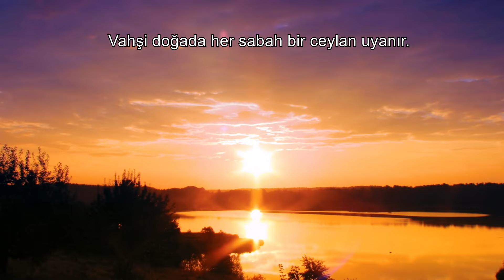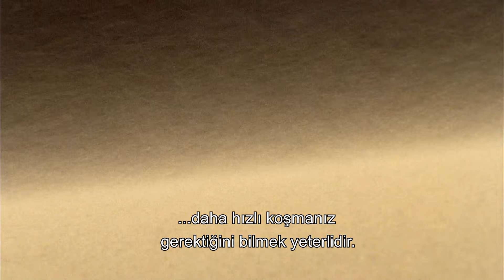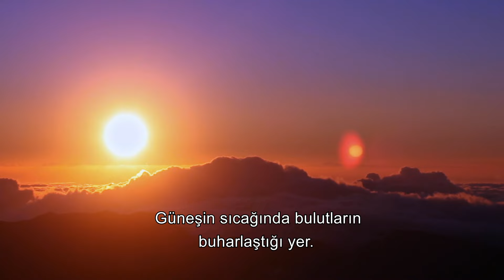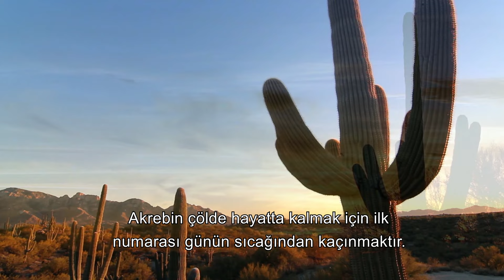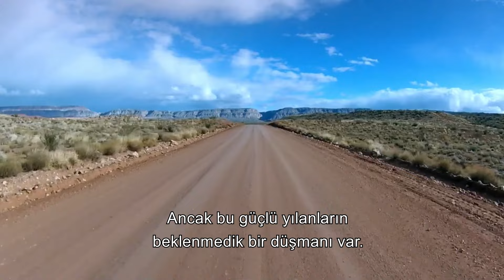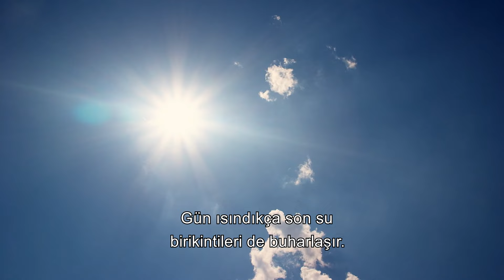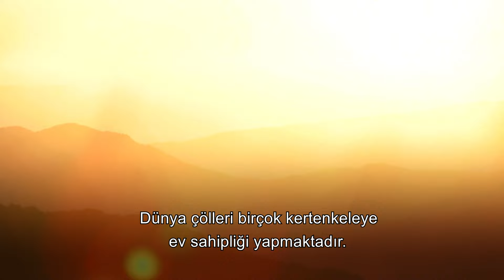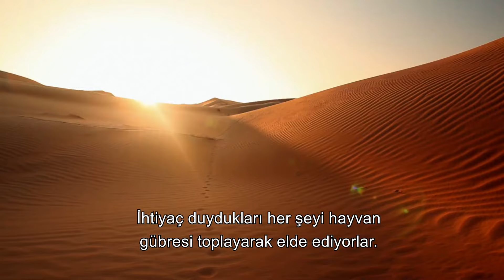Gilaların Çiftleşme Uğruna Girdikleri Büyük Savaş | Vahşi Sessizlik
Vahşi Sessizlik Episode 2 | Race Of Life

"Vahşi Sessizlik", dünyanın en ulaşılmaz köşelerine yolculuk eden, nefes kesen bir belgesel serisidir. Bu serüven, izleyicileri, vahşi doğanın kalbine götürür; kutup ayılarının buzul evlerinden, Amazon ormanlarının derinliklerine kadar çeşitli ekosistemlerde yaşayan hayvanların gizemli yaşamlarına tanık olma fırsatı sunar. Her bölüm, doğanın muhteşem güzelliklerini ve yaşam mücadelesini, çarpıcı görseller ve derinlemesine araştırmalarla ekrana taşıyarak, izleyicilere, dünyamızın vahşi tarafının korunması ve anlaşılması gerektiğinin altını çizer. "Vahşi Sessizlik", doğayı ve vahşi yaşamı keşfetmek isteyen herkes için unutulmaz bir deneyim vaat ediyor."